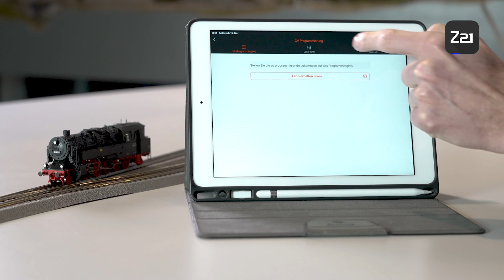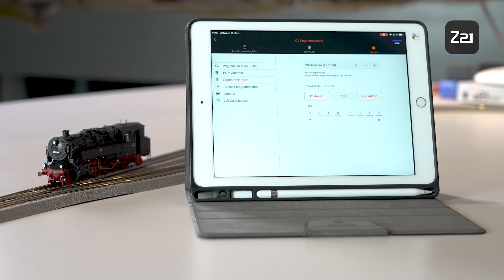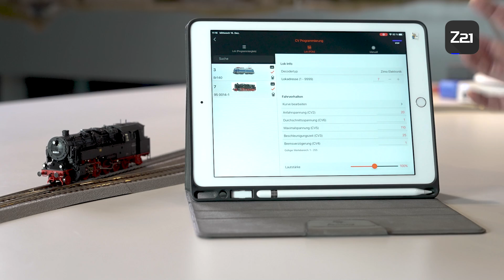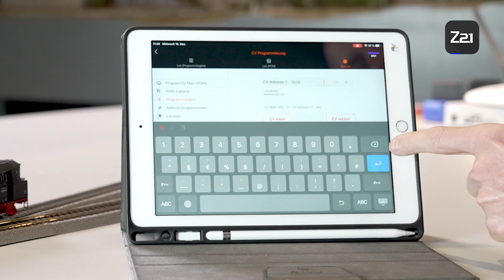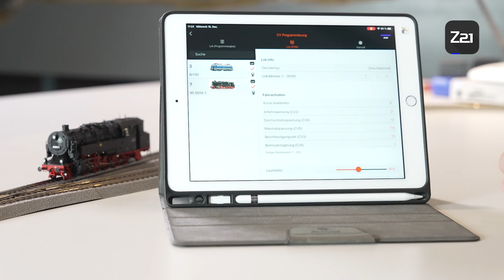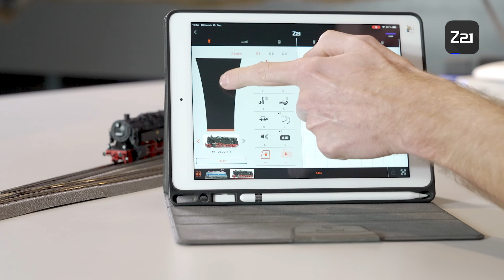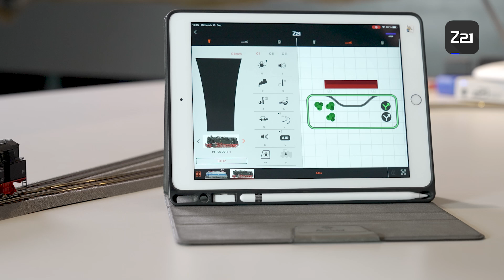Part 9: Programming a locomotive decoder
This video shows you how to program a locomotive decoder with the Z21 app.